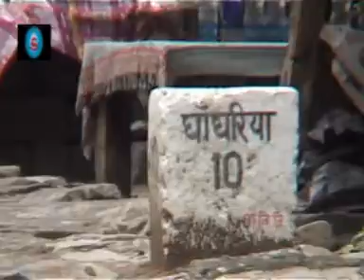5 Through village Pulena on way to Ghangria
We are proceeding in our path to Ghangria on way to the Valley of Flowers through the village Pulena. The village is quite a big one and prosperous.